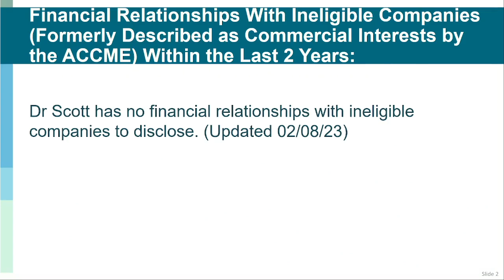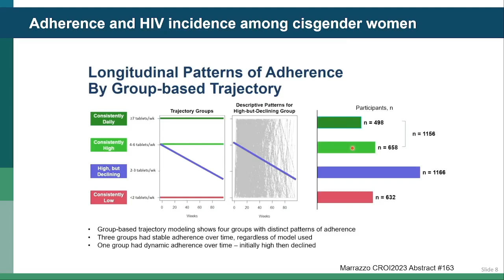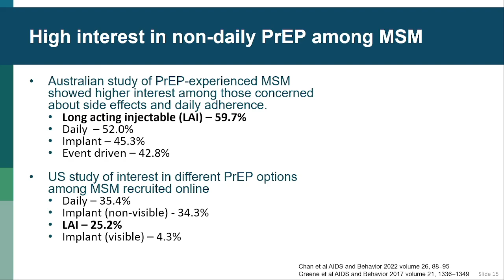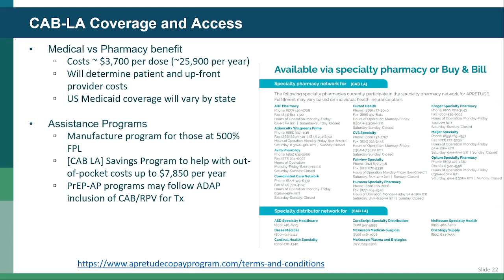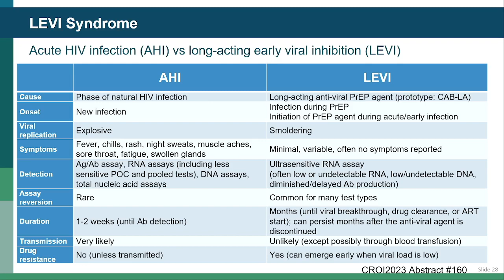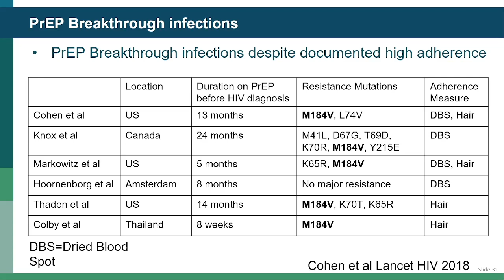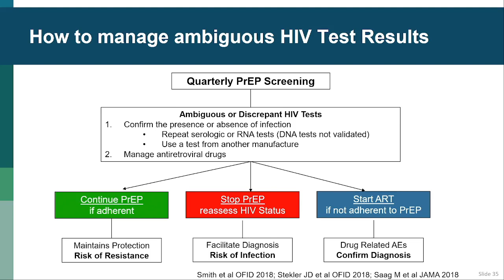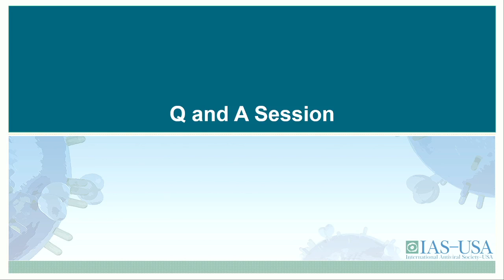Latest Strategies in the Prevention of HIV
Presenter: Hyman Scott, MD, MPH
The IAS–USA Annual Update on HIV Management in Atlanta, Georgia